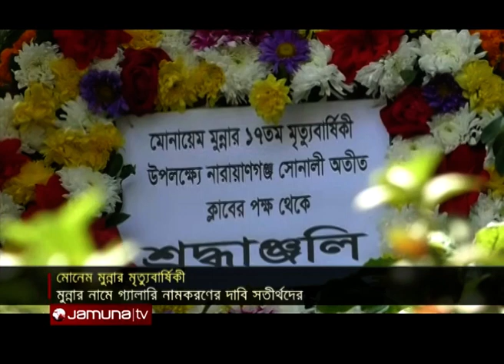৯০ দশকের মাঠ কাঁপানো ফুটবলার মোনেম মুন্নার মৃত্যুবার্ষিকী আজ | Monem Munna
৯০ দশকের মাঠ কাপানো ফুটবলার, 'কিংব্যাক' মোনেম মুন্নার আজ ১৭ তম মৃত্যুবার্ষিকী। নারায়ণগঞ্জে তাঁর কবরে ফুল দেয়ার মাধ্যমে ছিল কিছু কর্মসূচী। তাঁর সর্তীথদের দাবি মোনেম মুন্নার নামে স্টেডিয়ামের গ্যালারির নামকরণ করা হোক; অথবা একটি স্টেডিয়ামের নামকরণ করা হোক।